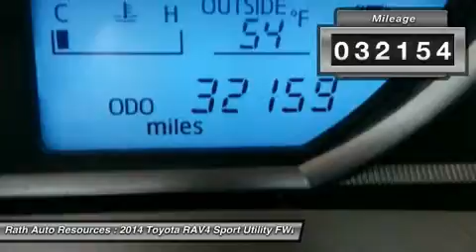2014 Toyota RAV4 P15516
2014 TOYOTA RAV4 Fort Smith, AR
Stock# P15516

Rath Auto Resources
4515 Towson Ave

Don't miss this 2014 Toyota RAV4. It's equipped with Automatic transmission and features a Dark Blue exterior. With 32154 miles, you'll want to take this car home. Make a great choice today.